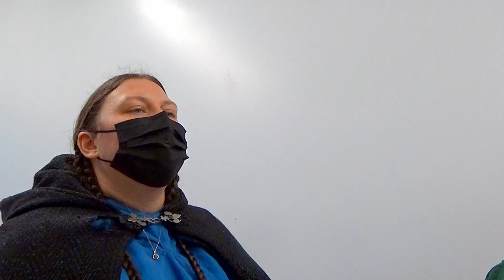The Ancient Crone - Belle de la Tour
Recorded at Boar's Head 2023 in the Barony of Caer Anterth Mawr.